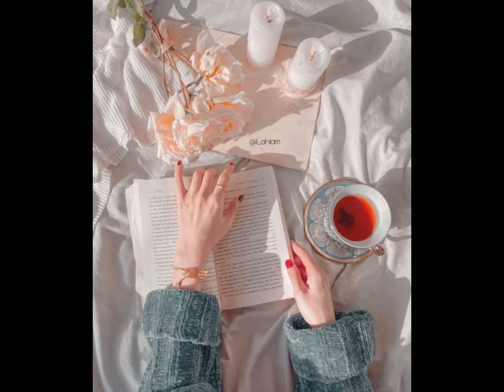Dp Pics | Stylish Dp Pictures For Whatsapp | 2021 Dp Pics